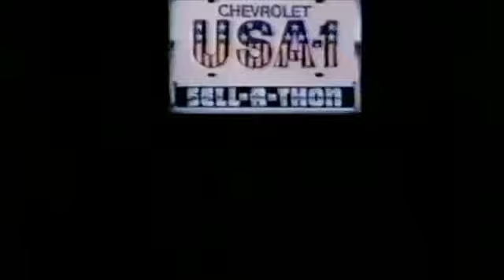Chevy USA 1 Sell A Thon commercial